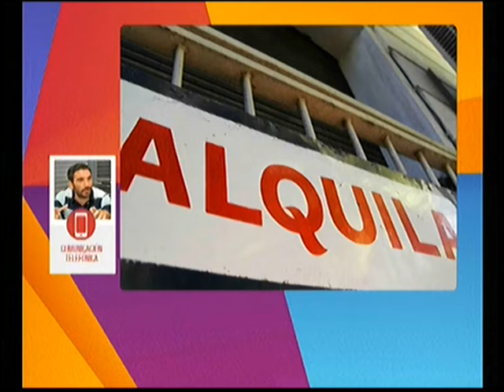Se lanzó una encuesta nacional de inquilinos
Juan Arrizabalaga - Frente de Todos dialogó con Informadisimas por Eco TV y la 104.1 Tandil FM.